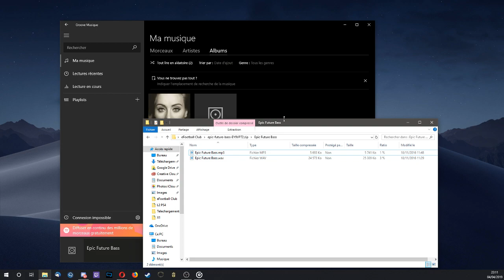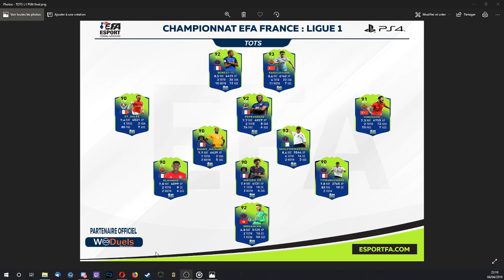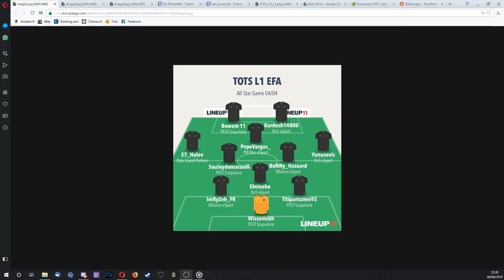TOTSHOW EFA EDITION II PS4 : Avant-Match